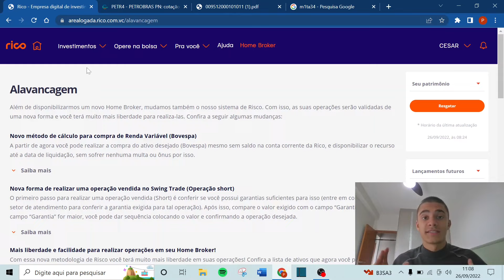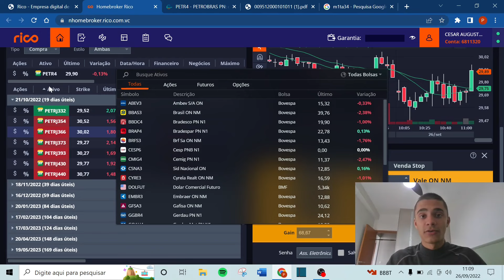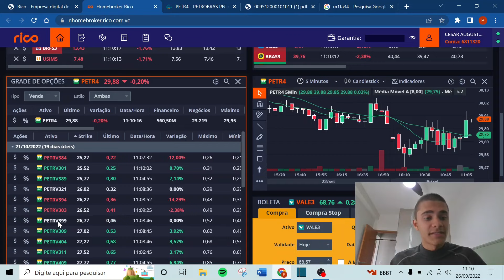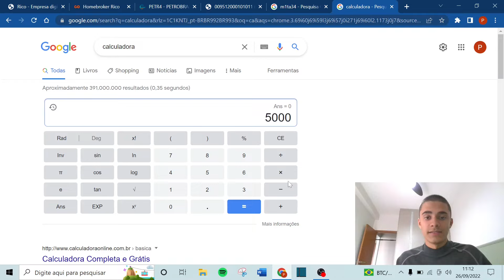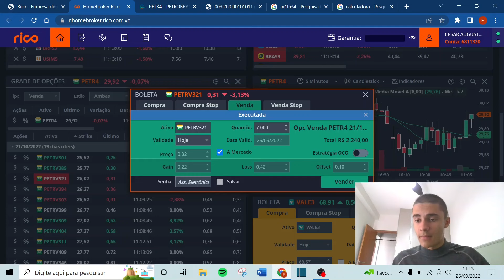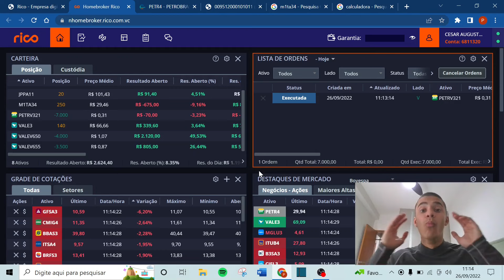RECEBI 2000 R$ NA HORA COM PETR4 | VENDA DE PUT NA PRÁTICA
DÚVIDAS? Chame o Pepe Silveira no privado para mais informações